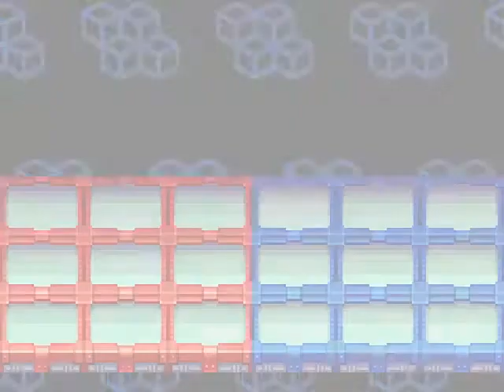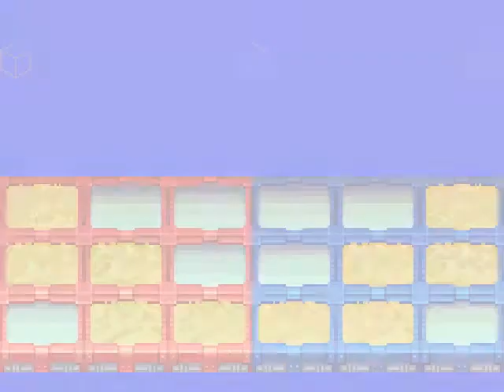Let's Play Megaman Battle Network 3: Blue Part 102: Stampede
Oh, is that not what that word means?